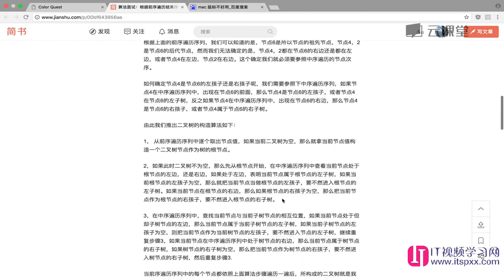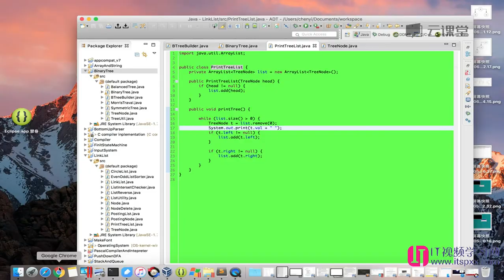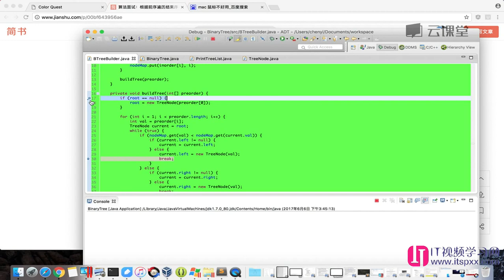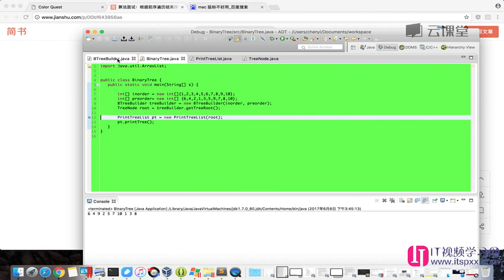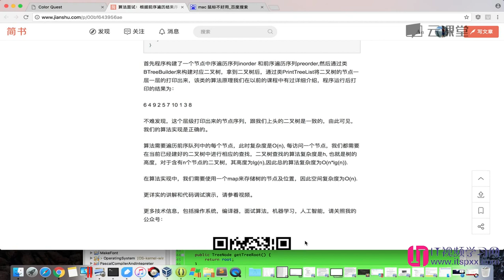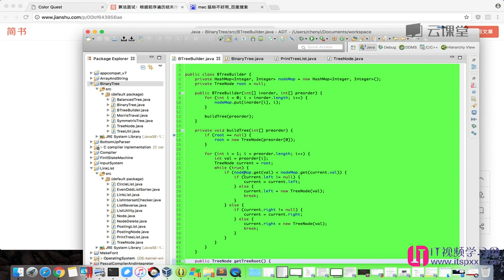算法数据结构,如何面试进入google-52 通过前序遍历序列和中序遍历序列构造二叉树